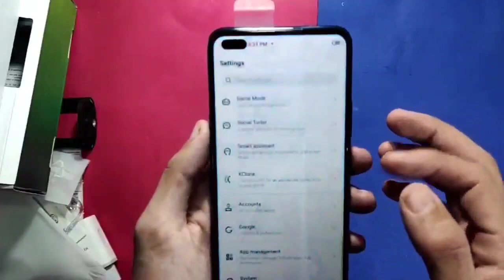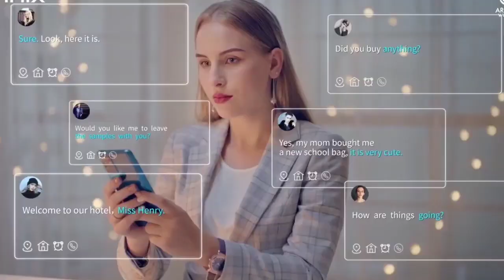Infinix Note 10 Pro Full Review In Pakistan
infinix note 10 pro unboxing review
infinix note 10 pro features
infinix note 10 pro in pakistan
infinix
note 10 pro unboxing
note 10 pro review
infinix upcoming phone
infinix upcoming gaming phone
joji master
infinix upcoming phone 2021
infinix 2021
infinix note 10 pro launch date
Enter a comma after each tag386/500